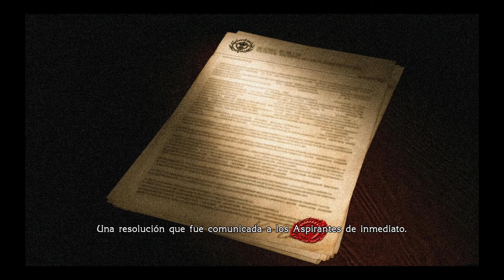Final Fantasy Type-0 #4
Hoy tenemos en el canal un nuevo capitulo de Final Fantasy Type-0
en el cual desarrollamos nuestra primera batalla en campo abierto.